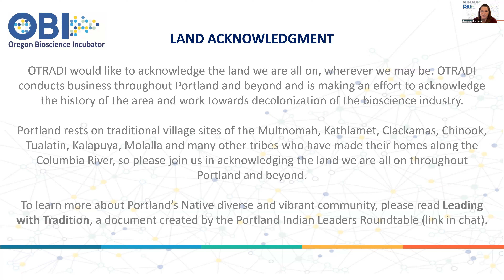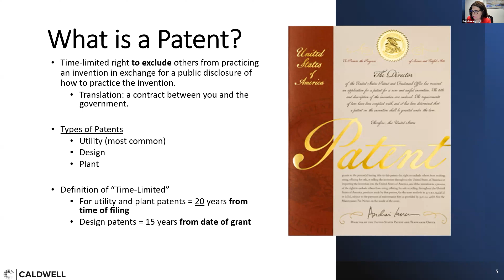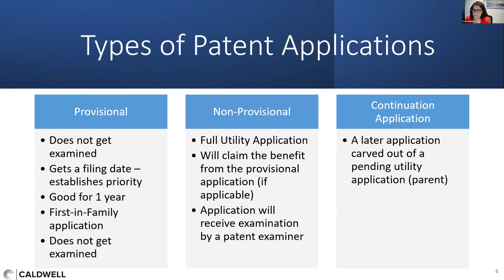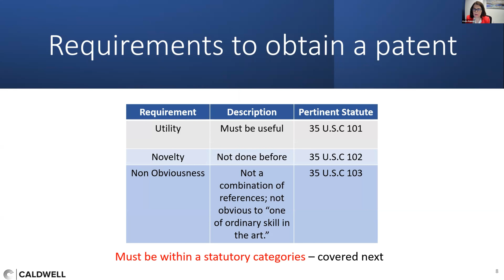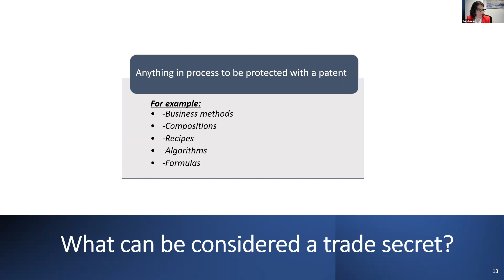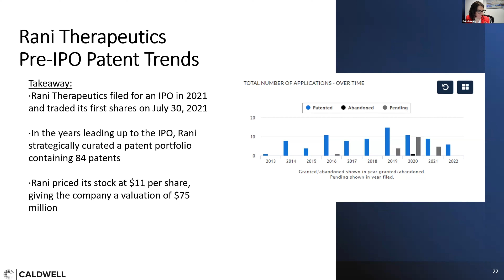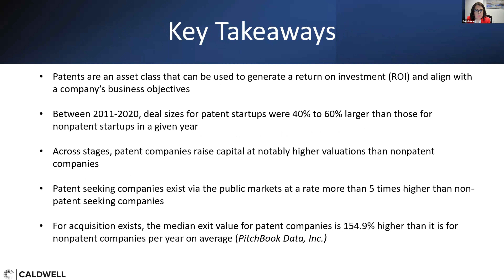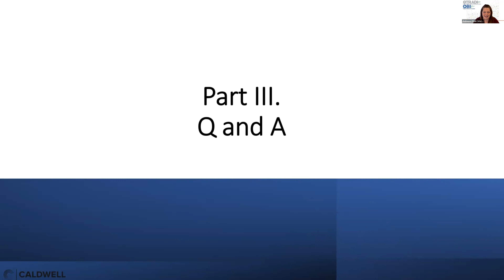3-6-24 Virtual Lunch and Learn: Nuts and Bolts of Biotech IP Strategy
Recent headlines have shown record patent filings, offensive assertions, and licensing deals created during this exciting and innovative time for the life sciences industry.

Protecting IP can be essential to attract funding or preventing competitors from unfairly competing with you. However, knowing how and when to build a robust IP portfolio can seem daunting. Here we will provide an overview of the IP issues facing new companies, together with a few recommendations. We will also provide opportunities to make this an interactive discussion and answer questions from the audience.

About the Speaker:
Katherine Rubino | Partner and Director, Life Sciences Practice

Katie is a partner and chair of Caldwell’s life science practice group. Katie focuses on representing life sciences companies discovering, developing, protecting and offering pharmaceuticals, therapeutic vaccines, digital health, medical devices, biologics, and antibody products.

Katie has been featured in the Wall Street Journal, Fox Business, and Nature Biotechnology for her intellectual prowess in governing legal and scientific disputes. Katie specializes in transactions involving intellectual property rights, strategic partnerships, licensing, and research collaborations. In addition, she maintains an active practice in cross-border transactions, being dually qualified to practice in both the United States and England and Wales.

Katie is the chair of the Chemistry and the Law division of the American Chemical Society.